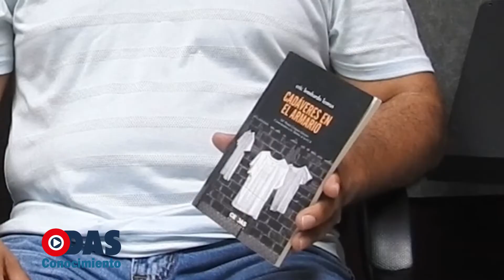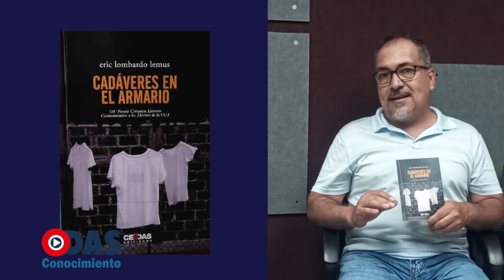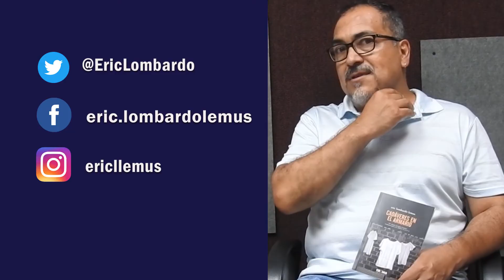Cadáveres en el armario de Eric Lombardo Lemus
Conoce de voz del autor del libro Cadáveres en el armario detalles de su obra, su contenido y dónde adquirirlo. Eric Lemus nos relata de dónde surge la idea de los 13 relatos cortos que componen su publicación.